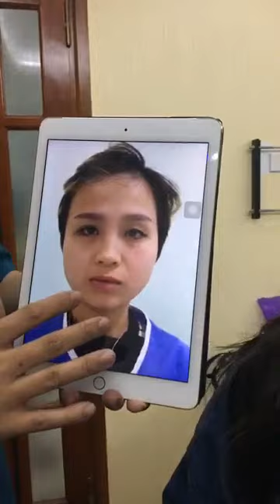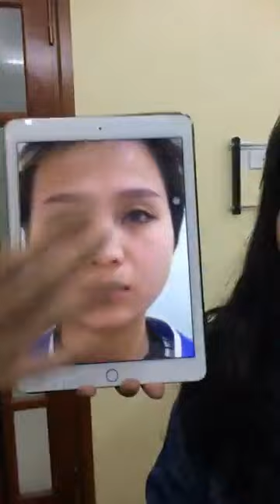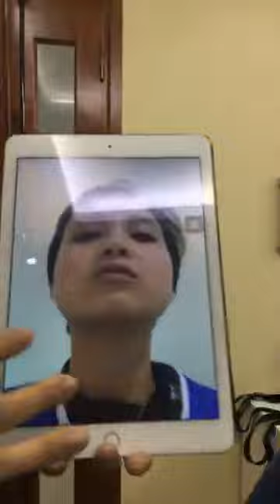NÂNG MŨI CẤU TRÚC 4D - MŨI ĐẸP SAU 7 NGÀY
Nâng mũi cấu trúc 4D là công nghệ nâng mũi hiện đại nhất hiện nay. Công nghệ an toàn tuyệt đối trong suốt quá trình thực hiện và nhanh chóng hồi phục.

HỆ THỐNG THẨM MỸ KANGNAM CHUẨN HÀN
🏥Hà Nội - TP.HCM - Hải Phòng - Nghệ An - Đà Nẵng - Cần Thơ - Bình Dương - Thanh Hóa - Bắc Ninh - Buôn Ma Thuột - Thái Nguyên